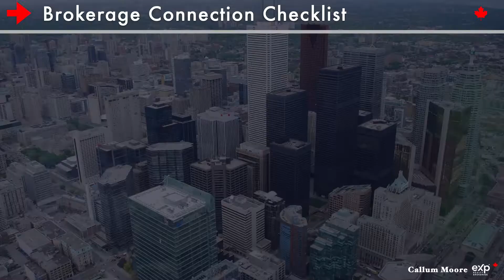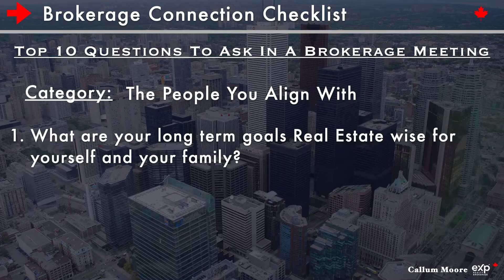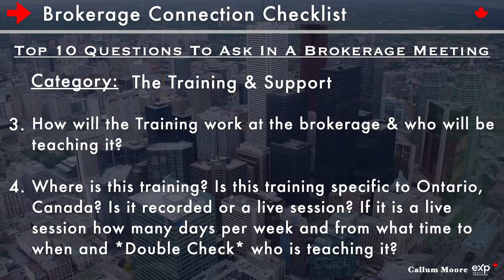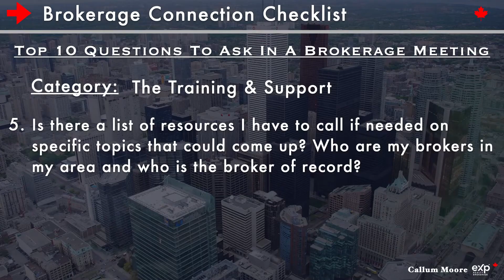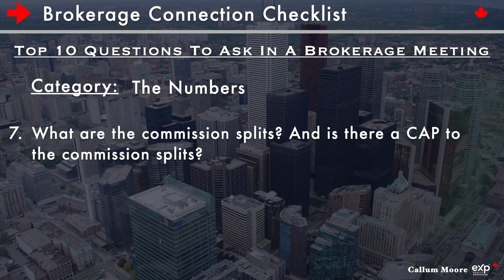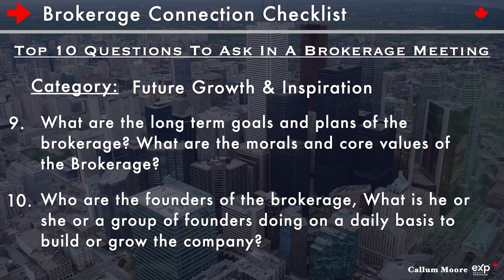Best Questions To Ask Before Joining a Real Estate Brokerage in Ontario, Canada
A very common question I get all of the time is, what are the best questions to ask before joining a brokerage in Ontario, Canada. I’ve done videos in the past on what I look for in a brokerage here in Ontario and in this video I put together the 10 best questions to ask your Brokerage into the four categories of; 1. The people, 2. The Training & Support, 3. The Numbers and 4. The Future Growth and Inspiration. After watching this video you will have a really good list of questions to ask your brokerage before joining here in Ontario, Canada!

▶ Exam Master Mini Course. Ontario Real Estate Exams 🇨🇦
Value Link Above For All YouTube Supporters. 🙏

Ready To Work With Buyers, Sellers & Lease Clients? Course Below:

▶ The Complete Buying & Selling Real Estate Transaction. Step by Step Logistics & Actions From A to Z ONLY for Ontario, Canada 🇨🇦
✅ $150 OFF 4YOUTUBEFAM Value Link Above 🙏

🔵 About Me 🔵

Real Estate and Business are my passion but more than that just providing great client service. I started working with my partner in Real Estate late 2017 doing all of our lead generation, digital marketing, personal branding and follow up. I now have my Real Estate licence working with eXp Realty. Using everything I have learned over the past years, plus with an always learning mentality I can really help people in Real Estate.  With this channel and the YouTube community I'm hoping to meet some like minded people that I can hopefully connect with or maybe even do business with. 👍

If you have recently got your Real Estate Licence, started or thinking about getting it, reach out, let's grow!

If you want to really build a business around your Real Estate Licence, let's talk!

Timecodes

0:00 - The 4 Categories a Brokerage Must Have
0:31 - The People (2 Questions)
3:49 - Training & Support (4 Questions)
6:46 - The Numbers (2 Questions)
9:15 - Future Growth & Inspiration (2 Questions)
10:51 - Download the PDF & Book an eXp Realty Meeting With Me

Clips Credit Below:

Video by Tom Fisk:
Video by Mikhail Nilov: